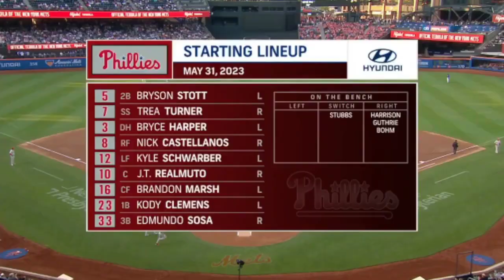New York Mets vs. Philadelphia Phillies FULL GAME HIGHLIGHTS | MLB To Day | May 31, 2023